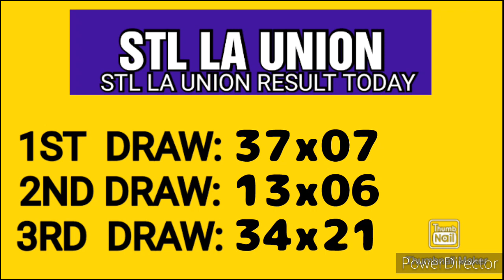STL LA UNION RESULT TODAY 3RD DRAW MAY 10, 2023 7PM